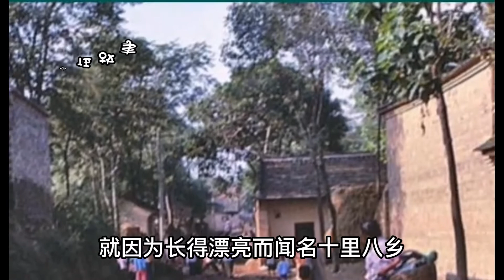《天下风云录》重庆女黑老大王紫琦，逼迫2000多妇女从事服务，细节大揭密